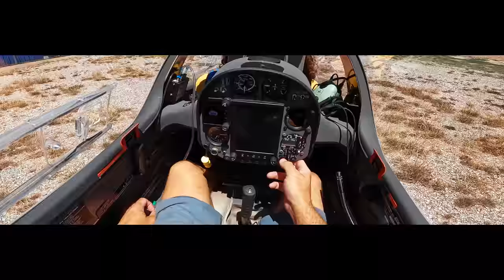⛰️Альпы Франции | Опасное и захватывающее путешествие на планере! | ЧАСТЬ 1я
Неожиданный, спонтанный и очень красивый полет над местами в которых я когда то сам учился летать в горах на параплане, а потом возил группы и учил летать учеников.
Игорь Волков.